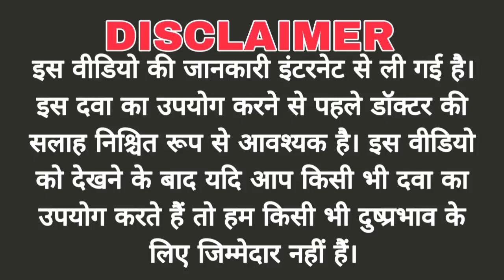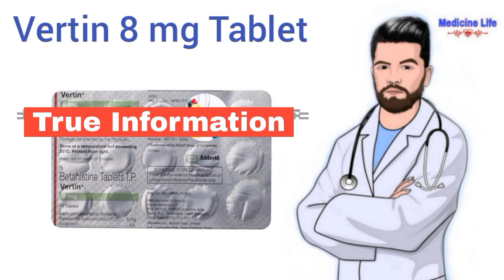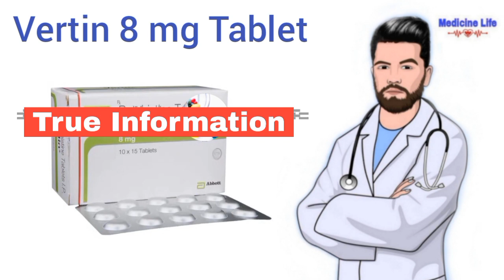Vertin 8 mg tablet use, review in hindi, uses, dose, benefits, Side-effects